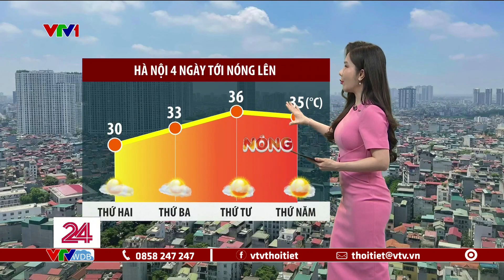Dự báo thời tiết 18h45 - 19/3/2023 | Hà Nội 4 ngày tới nóng lên | VTVWDB